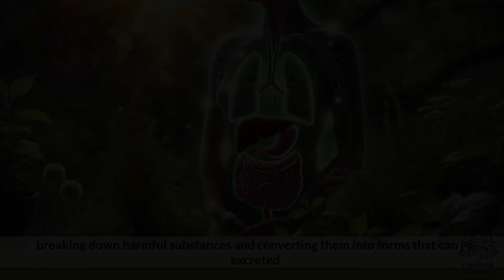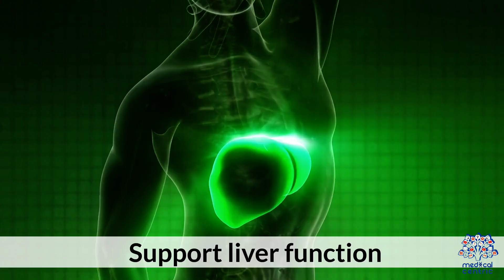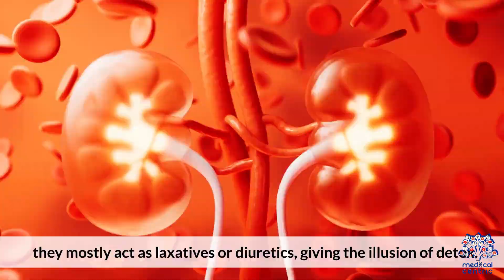The Truth About Detox Teas and Liver Cleansing : How Your Body Really Detoxifies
Detox teas and liver cleansing products have become some of the most heavily marketed trends in the wellness industry, often promoted as quick solutions to bloating, fatigue, skin problems, and even weight gain. The idea is simple  drink a tea, flush out “toxins,” and reset your body. But the truth behind these claims is much more complex. The liver is already the body’s natural detoxifier. It breaks down harmful substances, processes nutrients, and plays a key role in digestion, metabolism, and immune regulation. It does all this without needing assistance from supplements or special teas. In fact, the concept of "detoxing" the liver is misleading  the liver doesn’t store toxins in a way that needs flushing. If it did, it would be a sign of serious medical distress.

Many detox teas contain herbal ingredients like senna (a natural laxative), dandelion root, milk thistle, and green tea extract. While these may offer mild benefits, such as improving digestion or increasing urination, they don’t provide any scientifically proven liver detoxification. The temporary feeling of lightness or weight loss often comes from water loss or frequent bowel movements  not the elimination of toxins. Overuse of such products can lead to dehydration, nutrient loss, and even damage to the gut lining or liver enzymes over time. Moreover, because herbal supplements are not strictly regulated in many countries, there’s also a risk of contamination or unknown interactions with prescription medications.

True liver health depends not on quick fixes but on consistent lifestyle habits. A balanced diet with plenty of antioxidants (think berries, cruciferous vegetables, and leafy greens), adequate hydration, limited alcohol consumption, regular physical activity, and maintaining a healthy weight are far more effective than any tea or cleanse. The liver is self-sustaining and incredibly resilient  but like any organ, it can be overburdened. Overconsumption of processed foods, alcohol, and unnecessary medications can lead to fatty liver disease or inflammation, which often requires real medical treatment, not herbal remedies.

It’s also important to be wary of marketing tactics. Many detox products are backed by anecdotal testimonials and influencer promotions, rather than clinical evidence. Claims like "flushes toxins," "cleanses the liver," or "resets your body" are vague and unregulated, and often prey on consumer fears. In most cases, there’s no clear identification of what these “toxins” are or how the product removes them. This lack of scientific backing doesn’t just make these products ineffective  in some cases, they can be harmful, especially for individuals with underlying health conditions.

At the core of this topic lies a need for better health education. Understanding how the body works particularly the role of the liver  can help consumers avoid falling for pseudoscience. Detox teas might offer a short-term placebo effect or contribute to minor digestive changes, but they are not a substitute for evidence-based health practices. If you truly want to support your liver, focus on reducing the things that harm it and fueling your body with what it needs to function efficiently.

Always consult a healthcare professional before starting any detox regimen, especially if you’re taking medication, have liver-related issues, or experience persistent symptoms like fatigue, jaundice, or abdominal pain. Wellness should never be about shortcuts  it’s about making sustainable, informed choices that support your long-term health.